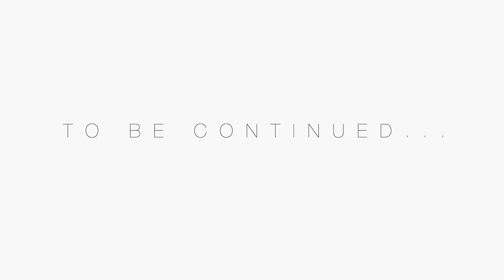COLLECTIVE HAUL | BASICS TRY ON HAUL | H&M, ZARA, SHEIN, ASOS + MORE | JENNIFER&CO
I'm still changing my wardrobe to become super basic and classic with the hope of buying less clothes overall... but that hasn't happened yet. So in this video I'm sharing all the basics I got from stores like H&M, Zara, ASOS, Mango, Forever 21, SHEIN and Old Navy. All sizes and links to items that may be available are linked below.

Editing Software:
FCPX

About me:
I’m a travel and lifestyle vlogger living the life I imagined; traveling the world and sharing my adventures along the way.

FOREVER 21

Translucent Crossbody Bag (Sold out - link to similar bag)

Faux Suede Moto Jacket (XL) (sold out - link to similar)

FASHION NOVA

Can't Forget It Cargo Jumpsuit - Black/Olive  (Size 15/L) (Similar)

ZARA

BODYSUIT WITH ROUND NECK AND LONG SLEEVES. BOTTOM SNAP BUTTON CLOSURE (L) (similar)

ASOS

FASOS DESIGN boxy cross body bag in brown faux fur (Similar)

ASOS DESIGN faux fur biker jacket in mink (16UK) (similar)

ASOS DESIGN cropped borg aviator jacket in black (16UK) (similar)

ASOS DESIGN Wide Fit Aubrey lace up boots in black croc (8UK)

ASOS DESIGN Wide Fit Restless leather block heel boots in black (8UK)

ASOS DESIGN Wide Fit Collins block heel knee boots in black croc (8UK)

H&M (All Size L)

Blazer (sold out)

SHEIN

Cropped Puffer & Teddy (Sold out)

MANGO

ADIDAS

OLD NAVY